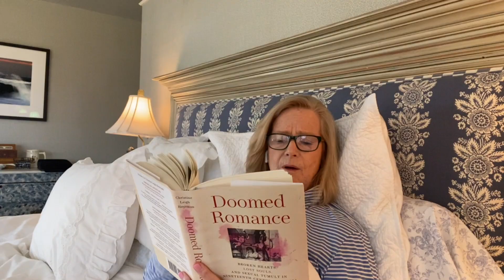Happy Together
Performed here by the Grace Notes, Inc., an all female a cappella group based in lower Fairfield County, CT, and lower Westchester County, NY.  After a season of Zoom rehearsals, we look forward to gathering in the fall to rehearse and perform together, Happily!

Originally recorded by The Turtles in 1967. Originally written by Garry Bonner and Alan Gordon, arranged by Chip Douglas. Arranged for the Grace Notes by Anastasio Rossi.